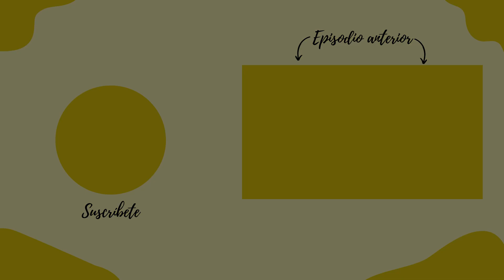Nuestros clichés más odiados con The Book Nook | Una corte de clichés y dramas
En el episodio de hoy, Carla y Patricia del pódcast «The book nook» se juntan con Adriana para hablar de los clichés que más odia cada una.